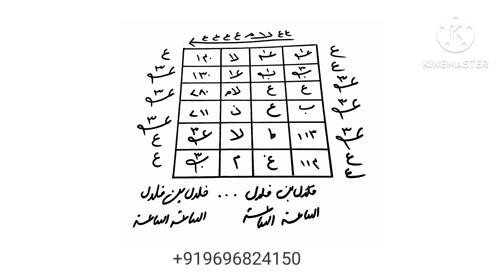Agar Dushman ko Aaps me Ladwana chahte hai to Is Taweez ka use kren fir Tamasha dekhen